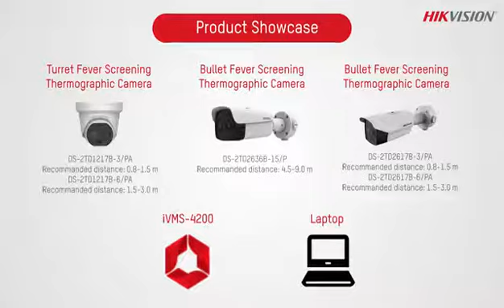Temperature Measurement Walk-Through by Sharaf DG